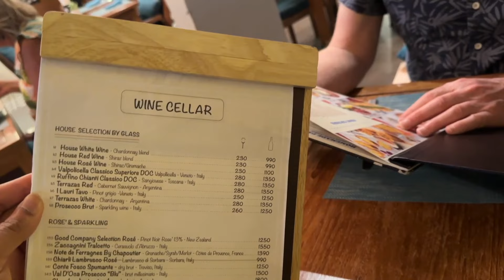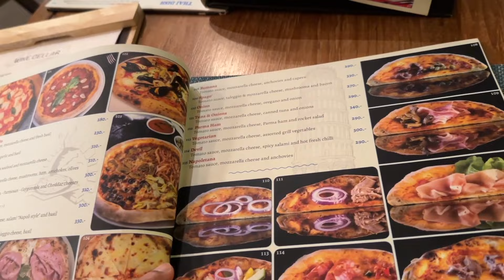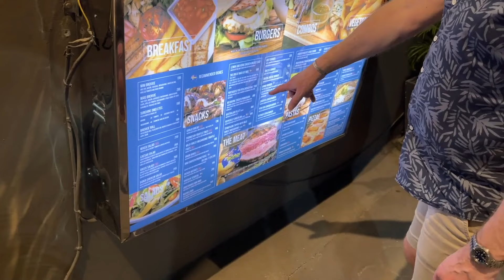Koh Samui Vlog - How we spend our holiday here as couple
Day 2 here Chaweng Gay Couple who travel to South Thailand Koh Samui in 2023
We went for a walk around Beach around 5pm, sat down for cocktails,  here has changed a lot after we haven't been back for about 5 years and after dinner we went to Show bar and a gay bar for drink with night life here